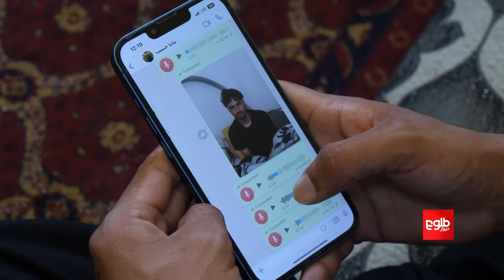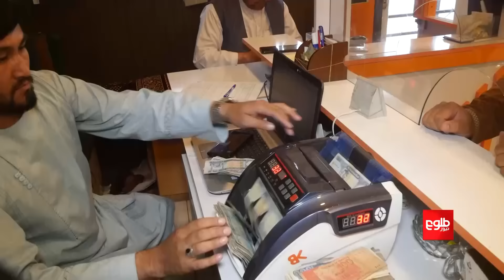کږلېچونه - د ویزو مافیا او انساني قاچاقبر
په دې خپرونه کې د ویزو د یوې مافیايي ډلې قضیه ده چې د مرکې په پلمه خلک تښتوي او پر سر یې پیسې غواړي.